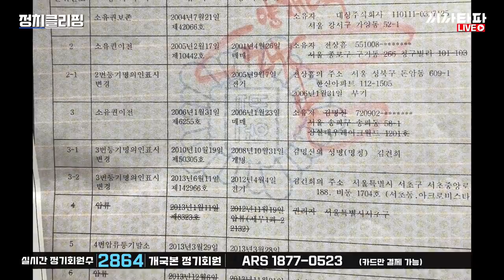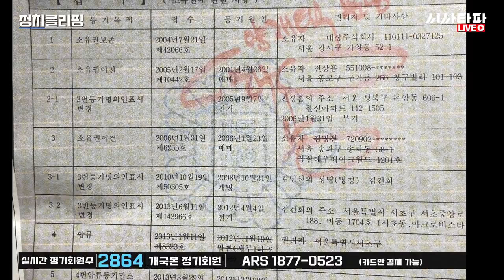쥴리는 어떻게 아크로비스타 306호 주인이 되었나...[등기부 등본을 살펴보니]